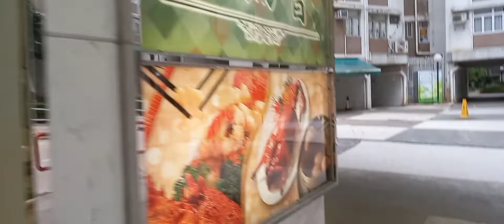peper lunch/Tips masak chicken Rice,bakwan simple,sehat,delicious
peper lunch/Tips masak chicken Rice, simple,sehat,Delicious
ingridients
Rice
cinnamon,Turmeric powder,bailiffs,extra Virgin coconuts oil
vegetables
kabbage pancake
hope all enjoyed